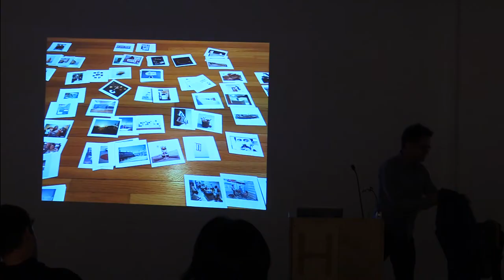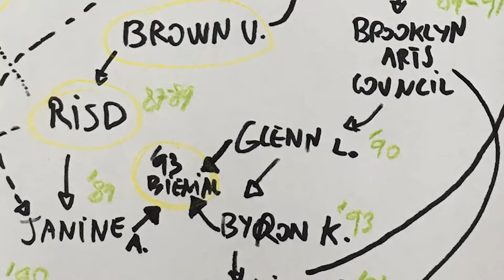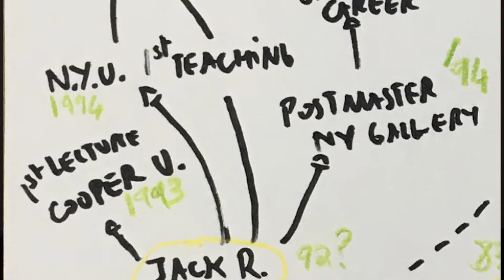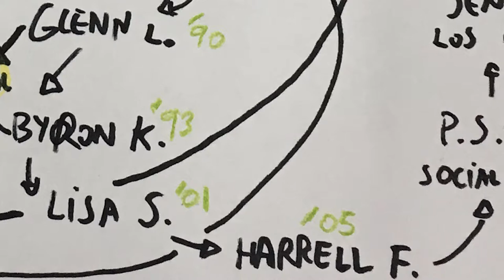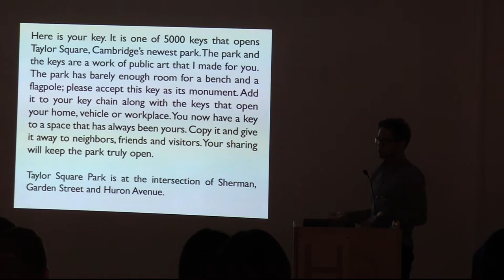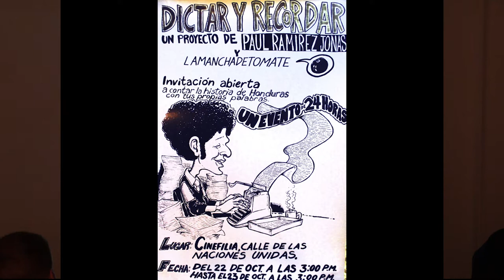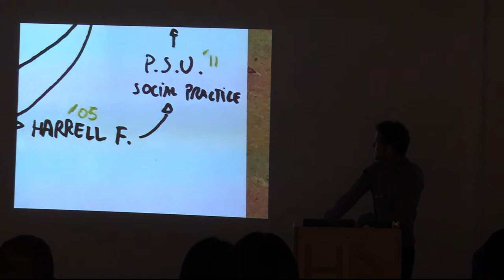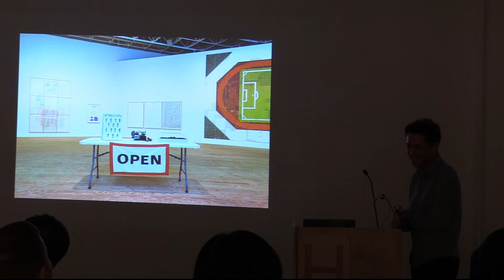Paul Ramirez Jonas at Hunter MFA